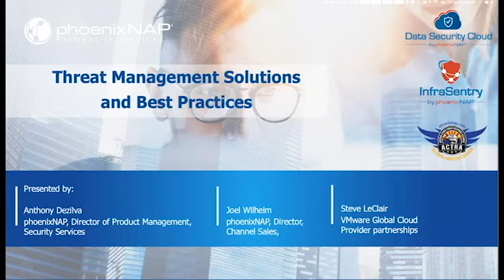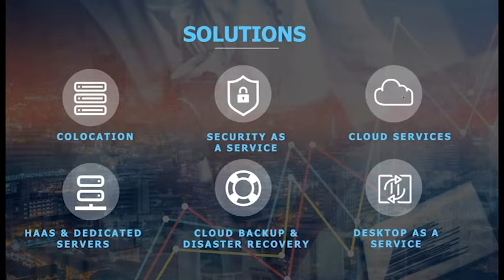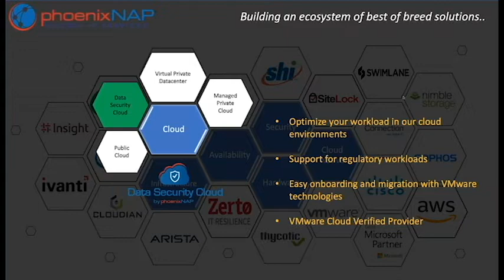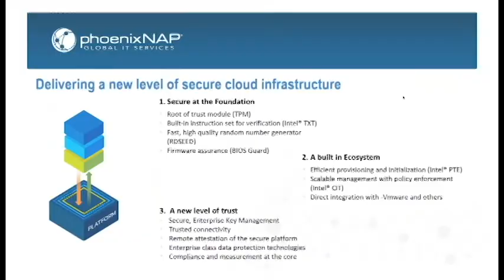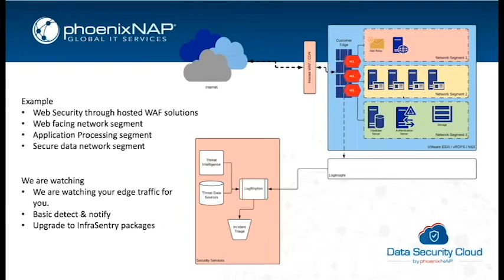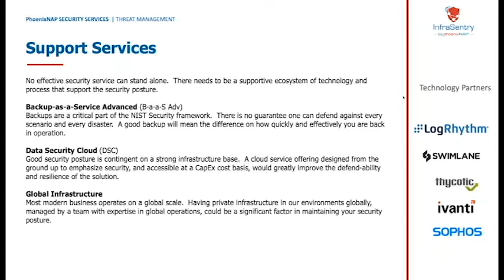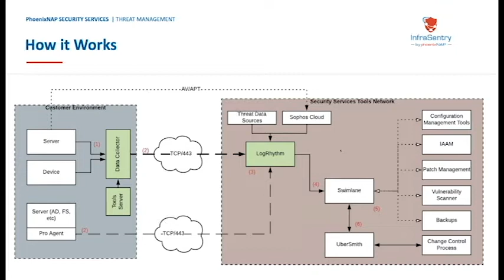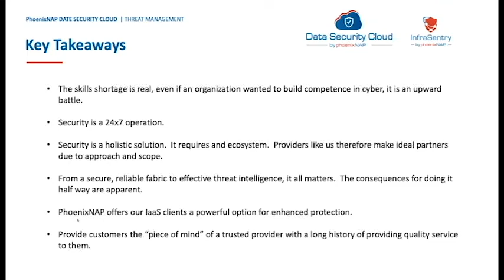[Partner Webinar] Boosting Revenues with phoenixnap’s Data Security Cloud & Cybersecurity Services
Speakers:

Joel Wilhelm
Director, Channel Sales, phoenixNAP
Experienced Sales & Channel leader in the Data Center and Cloud services industry. Helping both customer and partner organizations transform their business by leveraging Cloud, Security, Infrastructure-as-a-Service, Colocation, Backup and Disaster Recovery solutions. Responsible for: Partner Development and Management, Go-to-market Strategy, Channel Team Development and Channel Program Management.

Anthony Dezilva
Director of Product Development, Security Services, for phoenixNAP with responsibility for the company’s Security Services and Data Security portfolio.
He is responsible for defining technologies and designing solutions to deliver phoenixNAP’s vision as a global secure information technology services provider.
A 26-year veteran of the IT industry, Anthony specializes in intellectual property asset protection, organizational survival and sustainability, and prevention of and recovery from catastrophic events. Anthony’s key areas of expertise include virtualization/cloud technologies, application development, cyber security operations, and industry thought leadership.

Steve LeClair
Business Development Manager– Strategic Cloud Service Providers, VMware, Inc.
Steve has held the position of Senior Business Development Manager for the VMware Cloud Provider Program for the past 9 years. In this capacity, he develops and supports strategic cloud service providers with go-to-market initiatives that are customer focused and leverage VMware Cloud technologies. Steve’s career in information technology, sales, and business development has spanned 40 years in key management roles with BT, Cisco Systems, EMC, KPMG, Symantec and @Stake.

This time, we’ll focus on cybersecurity and the growing market for secure cloud solutions. Our experts will introduce you to Data Security Cloud, our VMware-based, multi-tenant, cloud environment architected to offer advanced data protection. You will also learn how you can upgrade your Cloud, Backup, Disaster Recovery, and Infrastructure services with our Security-as-a-Service solutions.

Aiming to offer a gold standard in cloud protection, we developed new Secure-by-Design solutions that promise to protect business data from both 0-day attacks and advanced persistent threats. The cutting-edge technologies by VMware and Intel help us deliver on that promise.